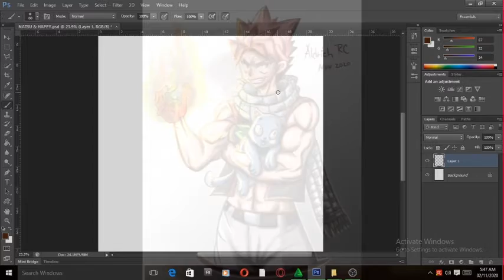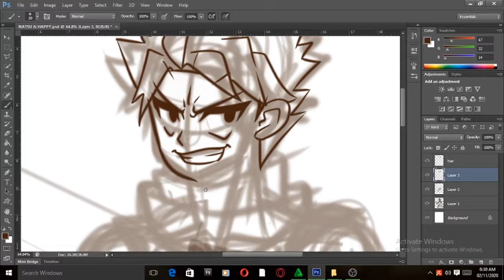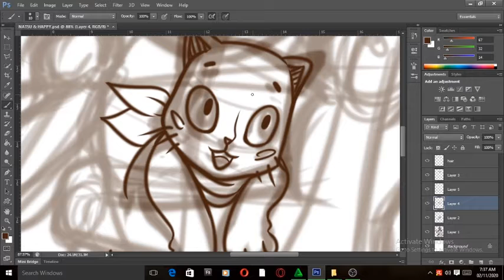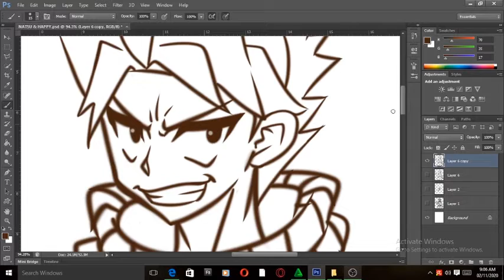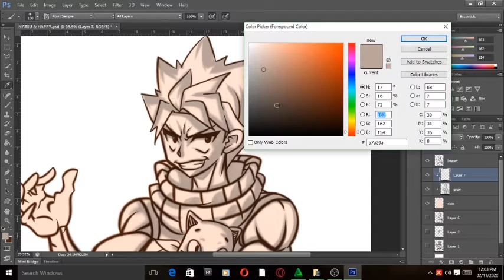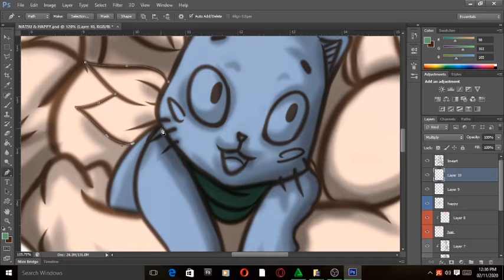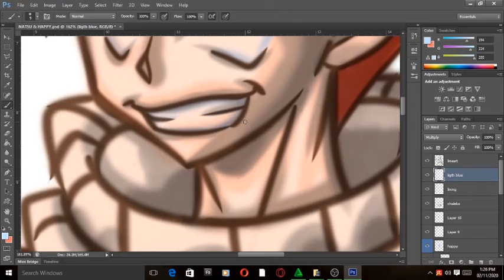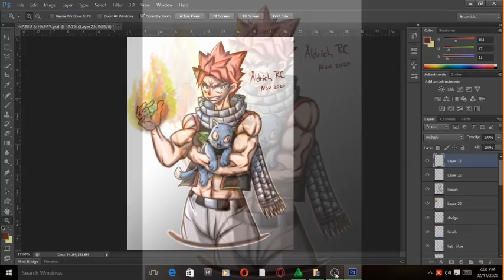Natsu & Happy Speed Drawing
I do not own the background music used in this video.